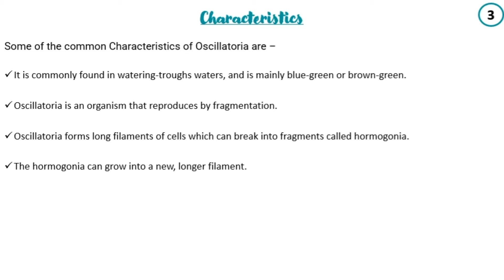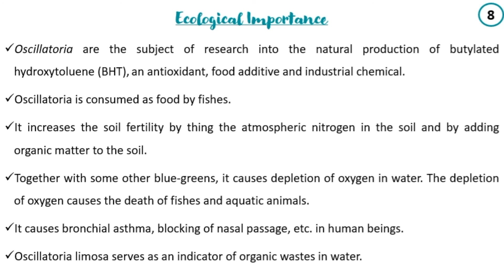To Study the OSCILLATORIA Algal Material || Botany Practical || Biology || Learning practicals